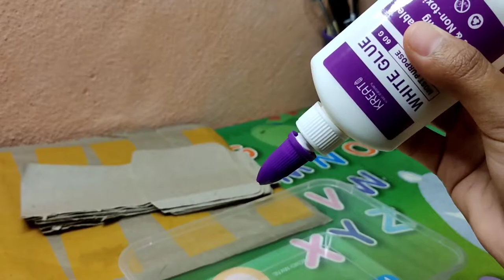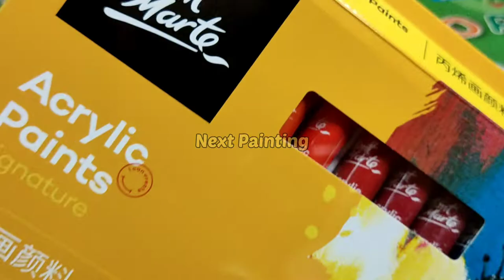Painting Doodle On Macdonald's Paper Bag and Small Brown Envelopes| EASY DOODLE| Step by step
Spent the last few weeks working on this one and I feel so happy with the result.. YEAHH might be one of my favourite things I have ever made..

      1) Young Wild & Alive - WEARETHEGOOD
      2) Wake Up - Poor Reflection